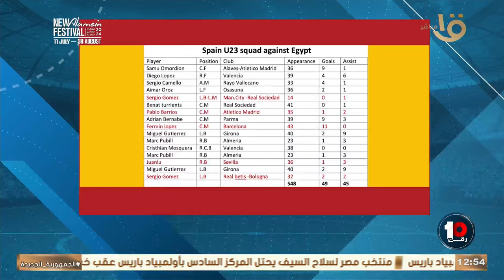"في مبالغة كبيرة في حكاية الفوز على إسبانيا تعليق الكلاوي مباراة مصر واسبانيا في اولمبياد باريس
"في مبالغة كبيرة في حكاية الفوز على إسبانيا.. كنا بنلعب مع المنتخب الاحتياطي"😨🔥تعليق عز الدين الكلاوي مباراة مصر واسبانيا في اولمبياد باريس 🇪🇬🇪🇸👇🏻رقم_10